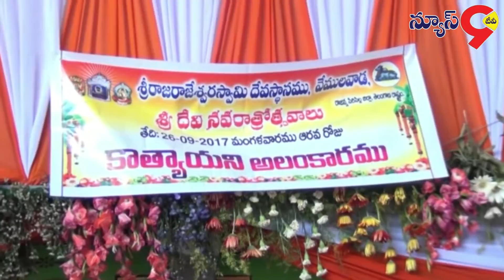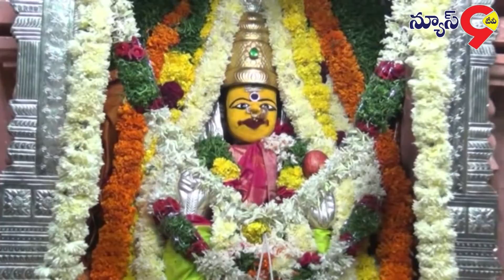శ్రీరాజరాజేశ్వరీ ఆలయ ఆవరణలో ఘనముగా జరుగుతున్న సరననవరాతులు || News9 Tv Telugu